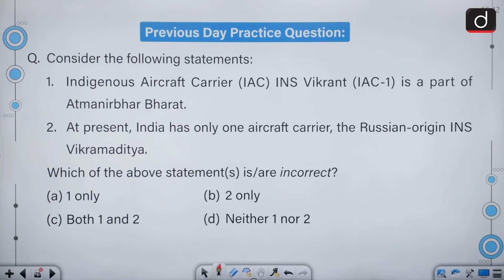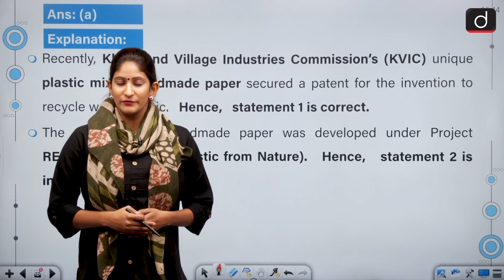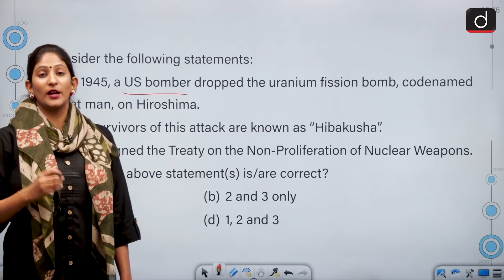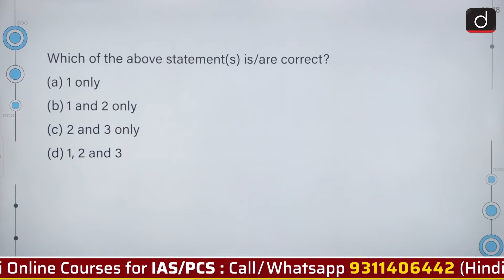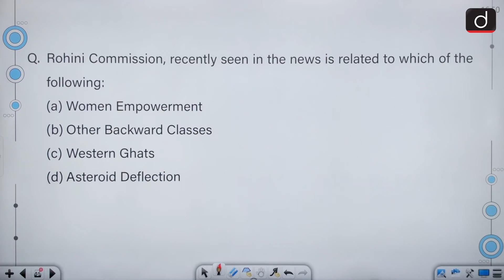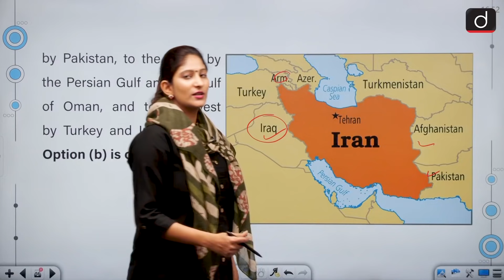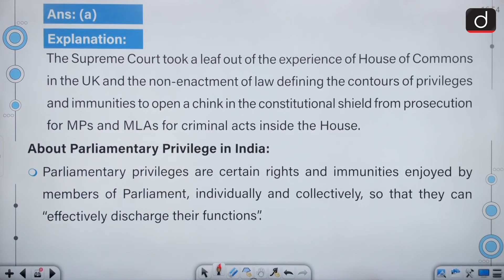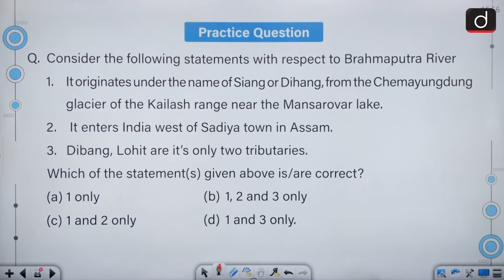Today's GK - AUGUST 06, 2021 | Drishti IAS English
Dear Viewers,